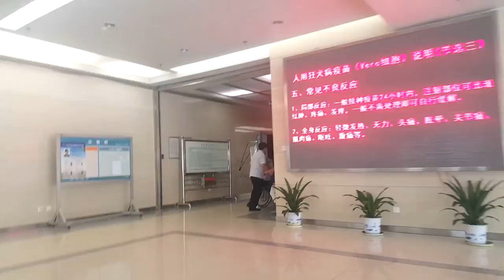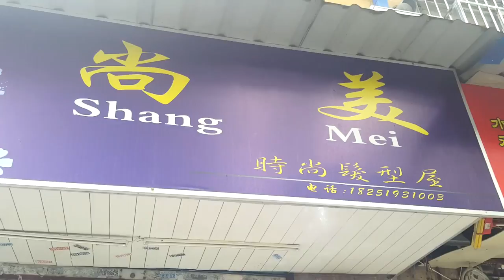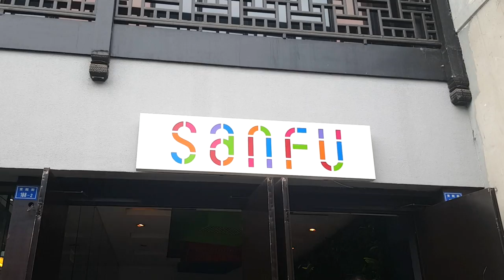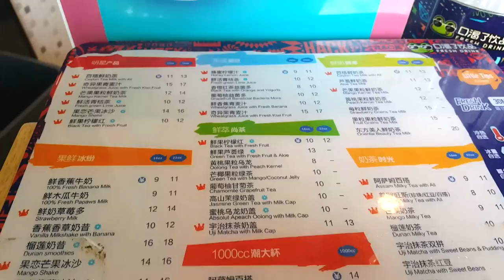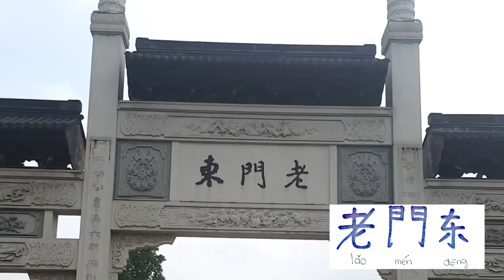老門东 ,Corte de cabello, Conociendo perritos + Una Mexicana en China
💖💖💖¡¡¡Hola Familia Saludos desde China !!!💖💖💖

💖Con mucho cariño para TODOOOS ustedes .

(A MI FAMILIA Y AMIGOS aunque estemos lejos no tenemos porque perdernos momentos especiales en nuestras vidas, los amo muchísimo)